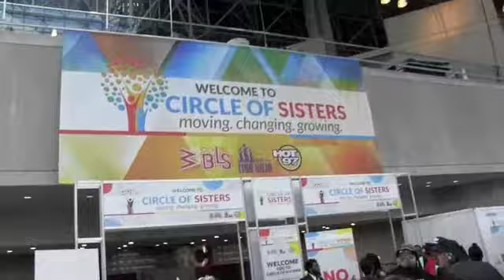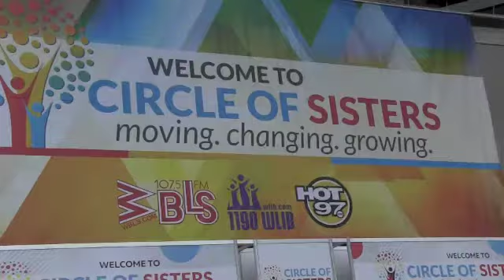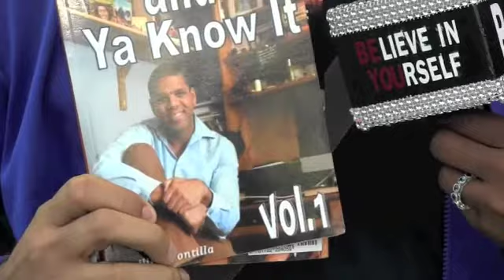DjmarioTv presents CIRCLE OF SISTERS 2018